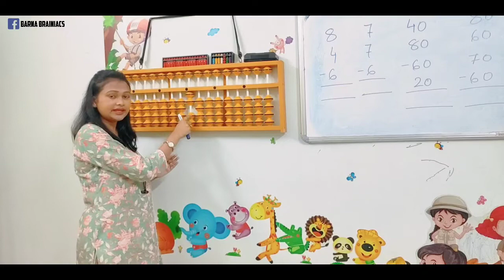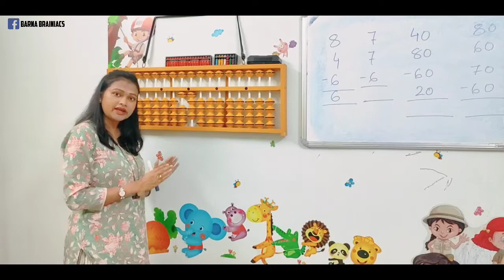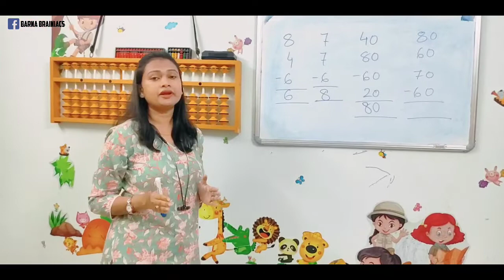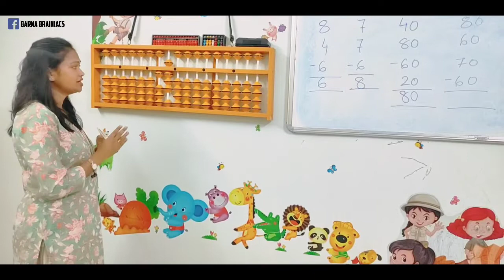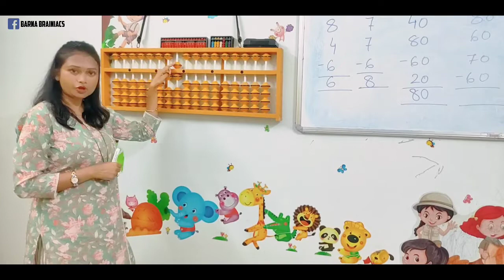Big Family Concept.... How easy it is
Do you want *photographic memory*, *Self Confidence*, *Rock Solid Concentration*, *Self Reliance* in your own child???
Then this *Free Whole Brain Development Programme* is for you...

4 to 6 yrs Abacus
6 yrs plus Abacus